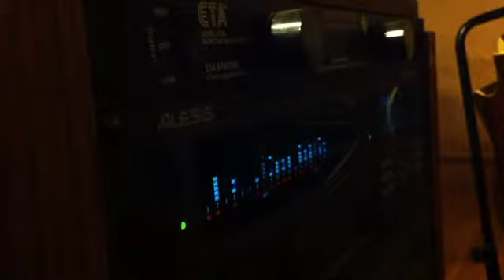"Studio Sessions" with The New Relics-"Dixie Queen"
Shot from my iPhone, this is a "mini-documentary" about the band's recording process. "Dixie Queen" was originally written and performed by a band called Oval Opus, and they were kind enough to let us take a swing at it and shop it to the bigwigs in Nashville.  We don't usually record songs written by other people, so I thought it would be interesting to document the process of "making it our own." If you like the way this turned out,  I'll try to keep putting new installments of "Studio Sessions"  up, so let me know what you think!